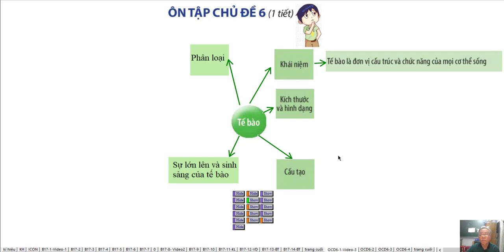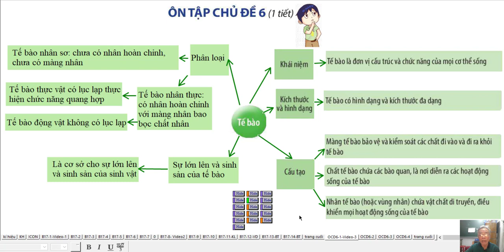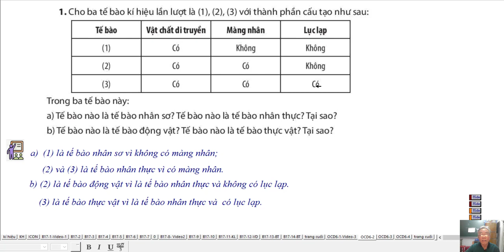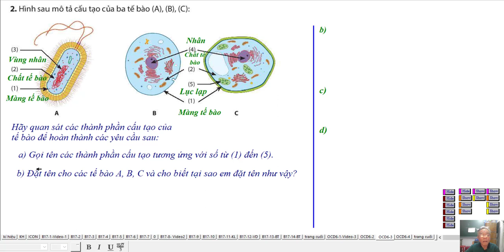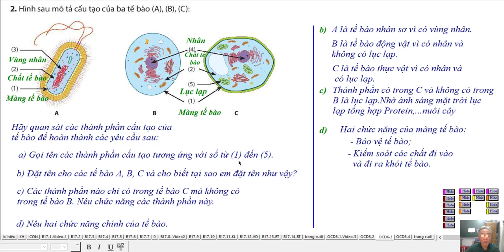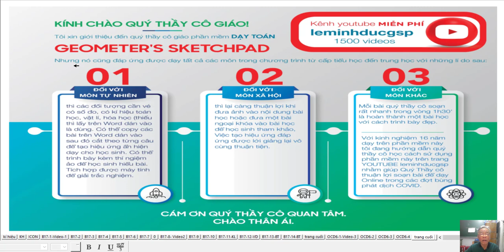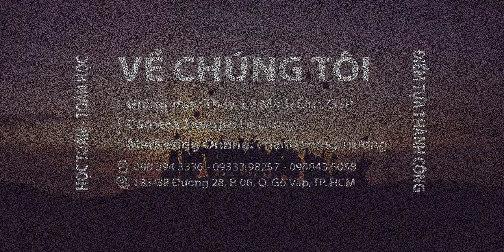ÔN TẬP CHỦ ĐỀ 6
Video: Khoa Học Kĩ Thuật Lớp 6- Bộ Sách Chân Trời Sáng Tạo

❖▬▬▬▬▬▬▬▬▬▬ஜ۩۞۩ஜ▬▬▬▬▬▬▬▬▬▬❖
Thông tin kênh Lê Minh Đức GSP
4. Địa chỉ giảng dạy: 183/38 đường 28, P.06, Q.Gò Vấp, TP.HCM
❖▬▬▬▬▬▬▬▬▬▬ஜ۩۞۩ஜ▬▬▬▬▬▬▬▬▬▬❖